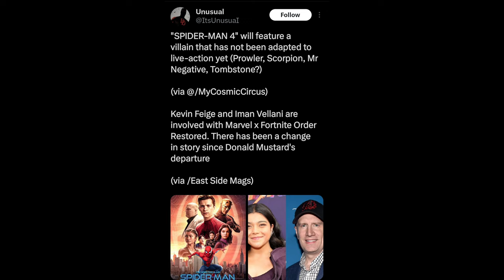Fortnite X Marvel Order Restored Returns! (with leaks)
Would you buy the Fortnite order restored comics?

Join my UEFN Team!!